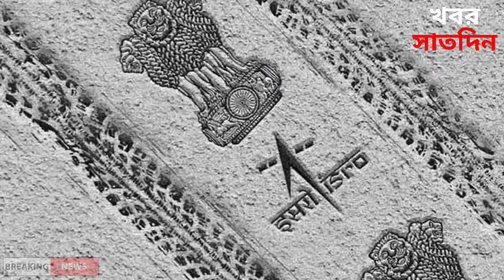কিছুক্ষণ আগে চাঁদের তাপমাত্রা নিয়ে বিরাট আপডেট দিলো রোভার 'প্রজ্ঞান' | Chandrayaan-3 | Breaking news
যদি এই খবরটি ভালো লেগে থাকে একটি Like করে দেবেন। ভিডিওটি সবার মাধ্যমে Share করে দেবেন। সবাই সুস্থ থাকুন, ভালো থাকুন, আনন্দে থাকুন, বিপদে মানুষের পাশে থাকুন, ধন্যবাদ।

Howrah Weather
Hooghly Weather
Kolkata Weather
Purba Medinipur Weather
Paschim Medinipur Weather
Purba Bardhaman Weather
Paschim Bardhaman Weather
Purulia Weather
Bankura Weather
Jhargram Weather
Birbhum Weather
Murshidabad Weather
Nadia Weather
Darjeeling Weather
Jalpaiguri Weather
Kalimpong Weather
Alipurduar Weather
Cooch Behar Weather
Uttar Dinajpur Weather
Dakshin Dinajpur Weather
Malda Weather
Arunachal Pradesh Weather
Assam Weather
Meghalaya Weather
Nagaland Weather
Manipur Weather
Mizoram Weather
Tripura Weather
Sikkim Weather
Odisha Weather
Bangladesh Weather Report ~
Dhaka Weather
Rajshahi Weather
Barishal Weather
Chittagong Weather
Rangpur Weather
Khulna Weather
Mymensingh Weather
Sylhet Weather